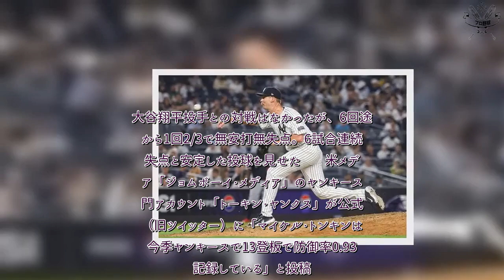プロ野球 速報！ ヤ軍で別人となった元ハム助っ人に「謝らなきゃ」 想定外の躍動にNYファンが手のひら返し